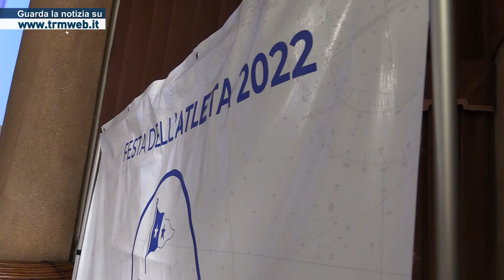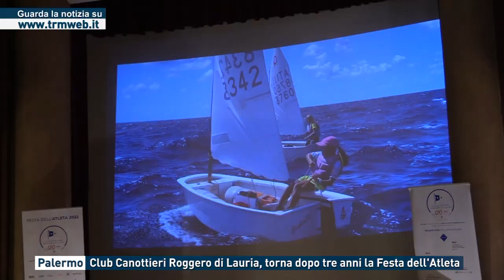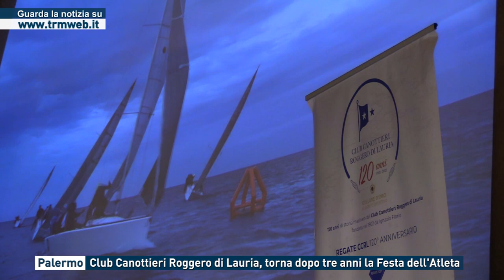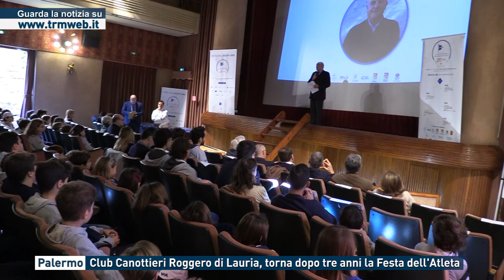Palermo - Club Canottieri Roggero di Lauria, torna dopo tre anni la Festa dell'Atleta